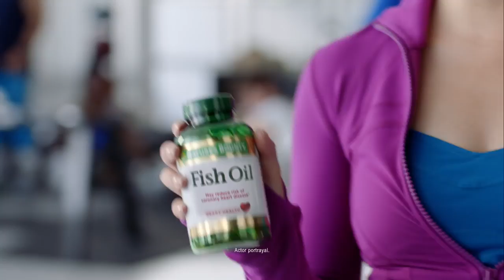Nature's Bounty Better off Healthy 'Treadmill' 15 HD